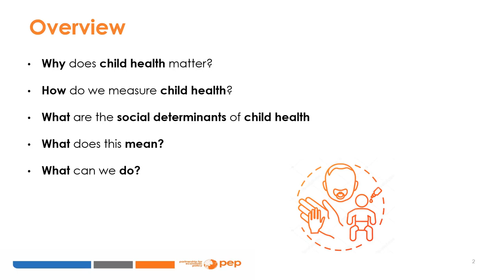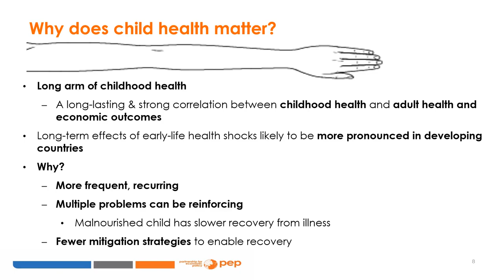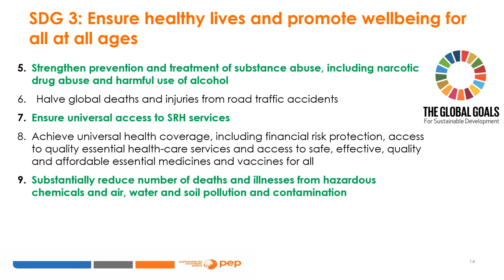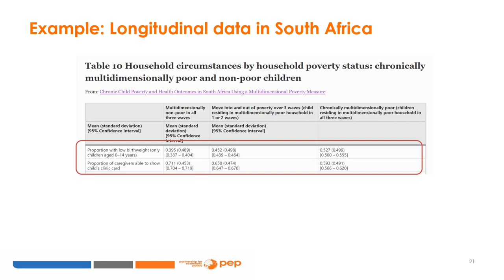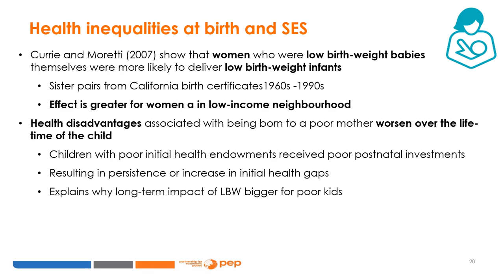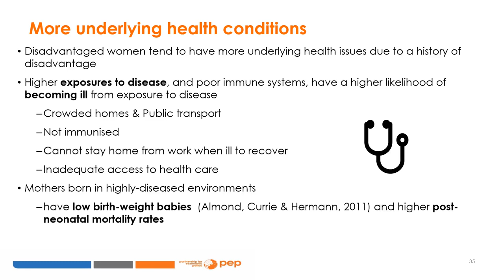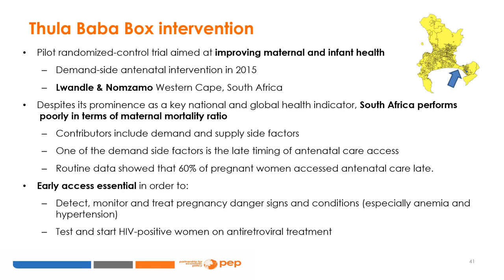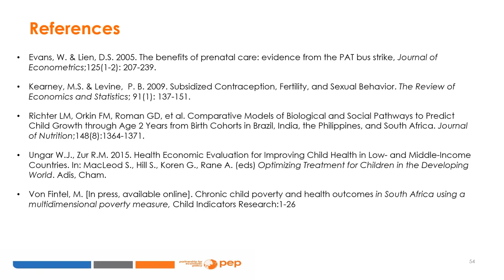Class 6: Child health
PEP online course: Economics of child well-being Class 6: Child health

This module focuses on specific questions relating to child health: Why does child health matter? How do we measure child health? What are the social determinants of child health? And what does this mean? What interventions are cost-effective and affordable to improve child health?

Developed by: Ronelle Burger, South Africa